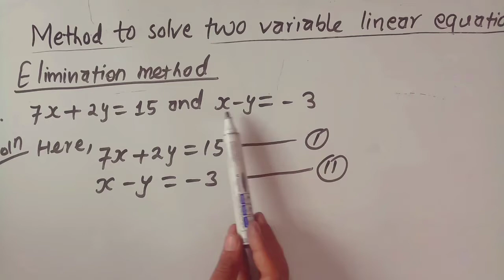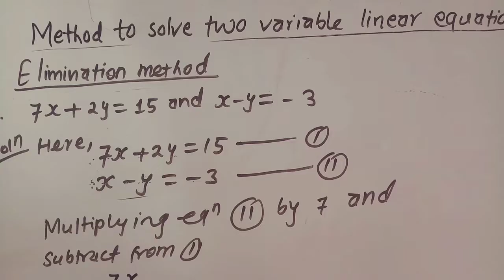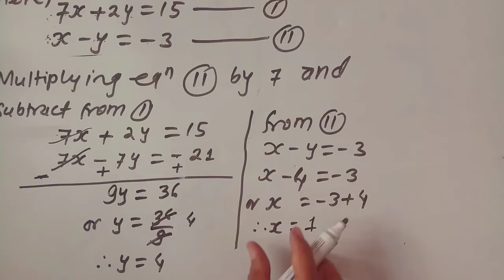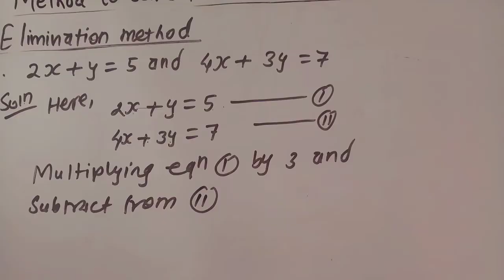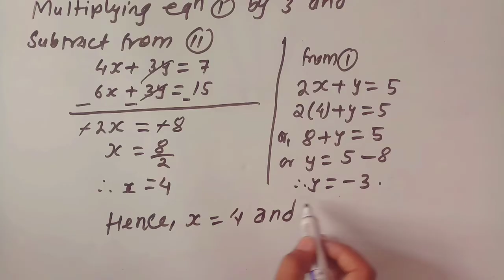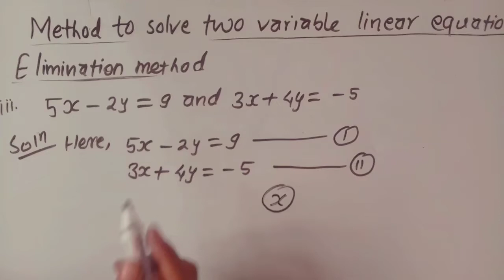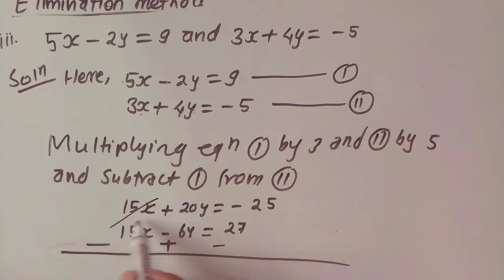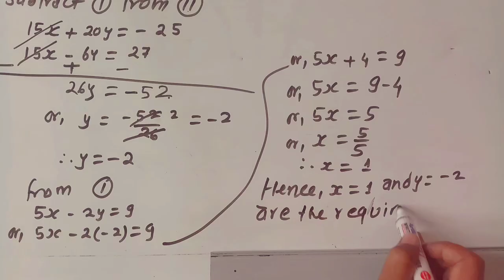Elimination Method to Solve Linear Equation, Linear Equations in Two Variables, Linear Equations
Elimination Method to Solve Linear Equation, Linear Equations in Two Variables, Linear Equations elimination method linear equation
Substitution Method to Solve Linear equation, Linear Equations in Two Variables Class 8/9/10,Algebra ,Linear equations
Graphical Method to solve linear equation Class 8 BLE ||Linear Equations in Two Variables Maths

Linear Equations in Two Variables Class 8/9/10, Graphical Method to solve linear equation ||Algebra, Linear Equation | Solving Linear Equations,Linear Equations in Two Variables - Introduction,Linear Equations in Two Variables - Exercise  Solutions,Pair of Linear Equations in Two Variables Class 10 | Class 10 Maths  | All Exercise